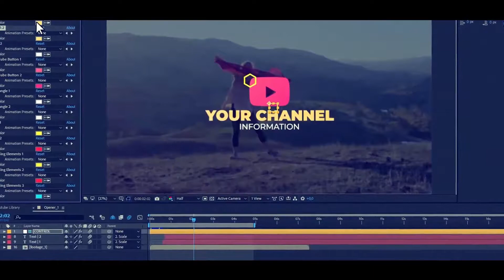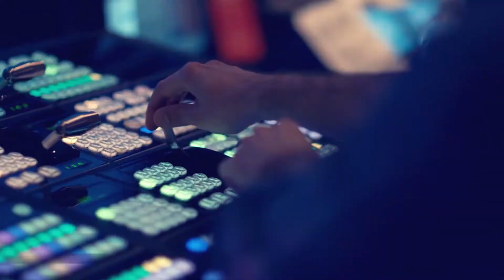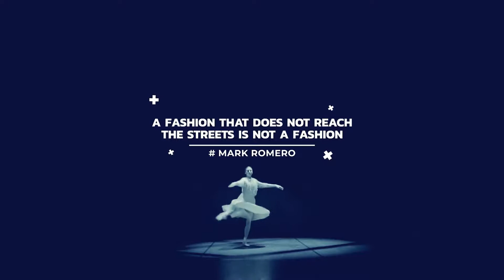Youtube Library | After Effects Template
Original description:
Welcome to the YouTube Library! My main goal is to help my clients makes their channel more successful that's why I created this eye-catching animations which can be edit just in few simple steps. Add your footage, change colors and text and that's all!

## YouTube Library product information:

* Your personal library which makes your channel unique
* HTML and GIF previews for all animations
* Fast Render
* Detailed video tutorial how to edit in Adobe After Effects
* Works with After Effects CC, CC 2015, CC 2017, CC 2018
* More than 150 unique animated compositions
* Very easy to use even for beginnerst
* Links on video footage is included